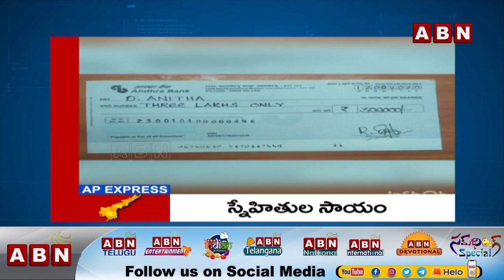AP Express | AP News Highlights | 15-09-2020 | ABN Telugu